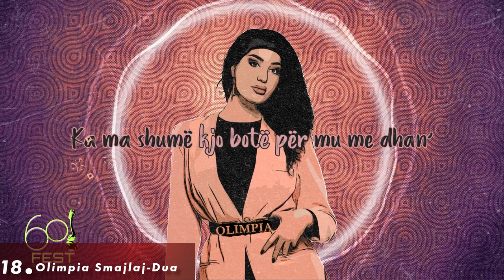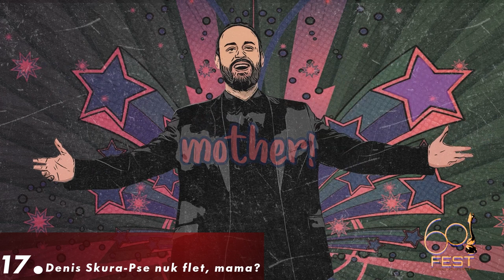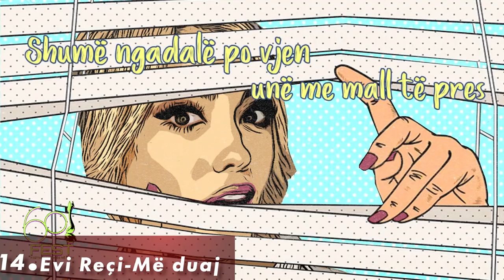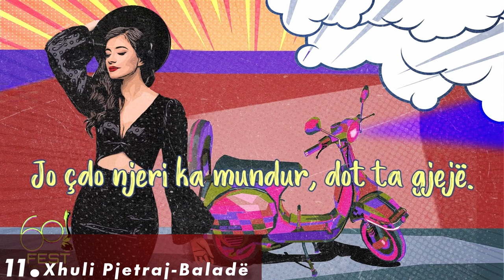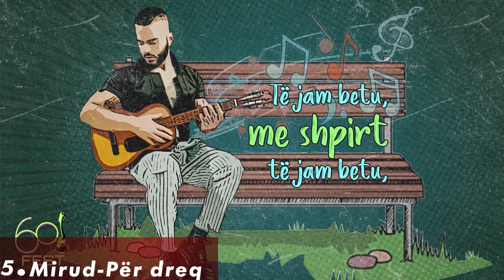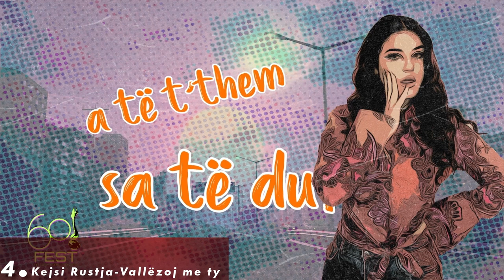Festivali i Këngës 60 My Top 20 (Eurovision 2022 Albania)